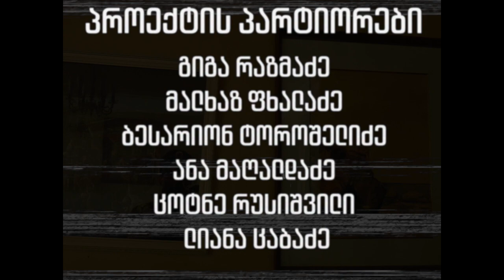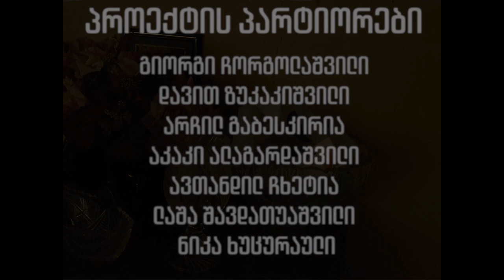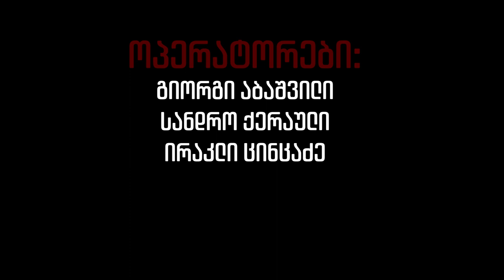ნოდარ ნათაძის ისტორია • საქართველოს დაბადება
▪️ გადაცემების ციკლი "საქართველოს დაბადება".

▪️ ეპიზოდი VI

▪️ ნოდარ ნათაძის ისტორია.

▪️ თუ გსურთ ჩვენთან ერთად დაწეროთ საქართველოს ახლო წარსულის ისტორია, დააფინანსეთ პროექტი.

თიბისი ბანკი
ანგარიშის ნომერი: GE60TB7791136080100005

საქართველოს ბანკი
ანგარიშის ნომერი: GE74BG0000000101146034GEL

გადარიცხვისას დანიშნულებაში მიუთითეთ

,,პროცესი“ - სთვის შემოწირული თანხით თქვენ ხდებით გირჩის პარტნიორი და ეს თანხა აგინაზღაურდებათ GeD-ების სახით.